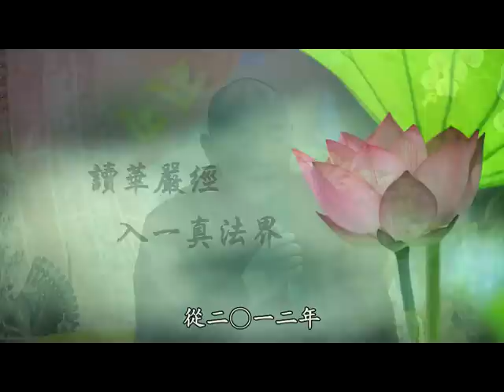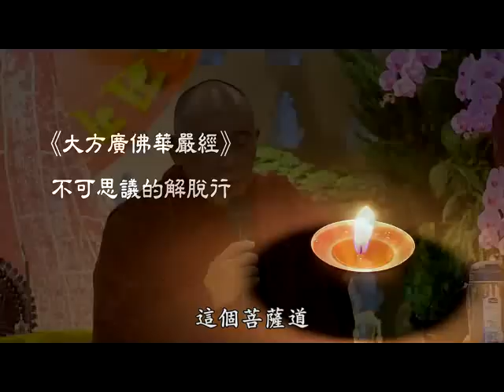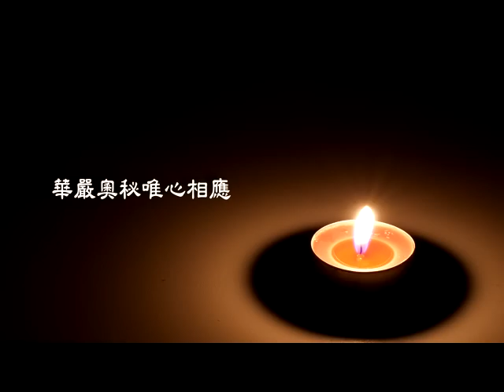讀華嚴經 入一真法界